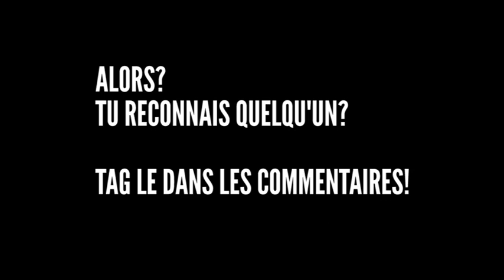LES TYPES DE PERSONNE QU'ON NE VEUT PLUS VOIR AU GYM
Avez-vous des gens comme ça dans votre gym? Avez-vous d'autres types de personnes que vous n'êtes plus capable de voir à votre salle de sport? Écrivez moi dans les commentaires!